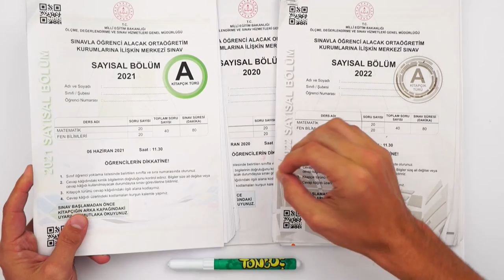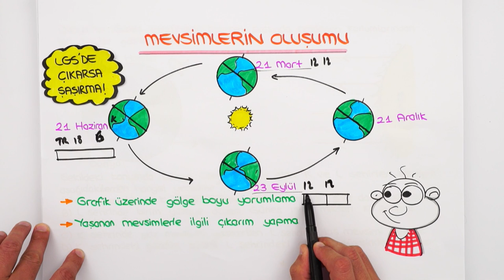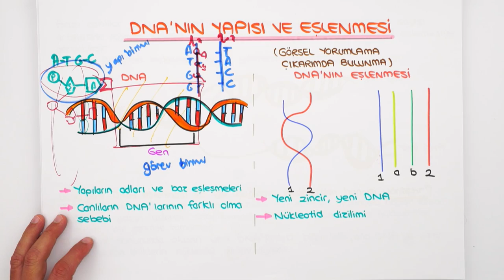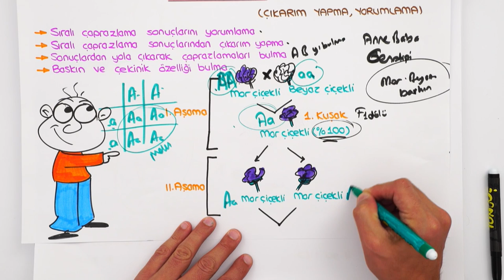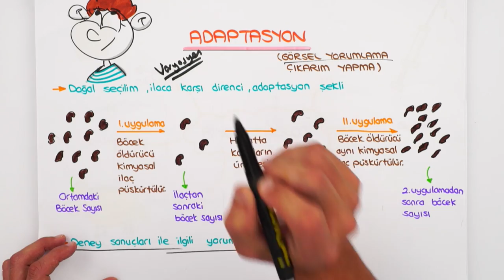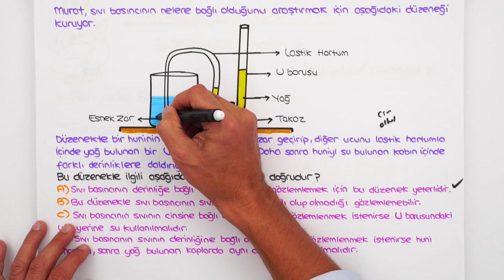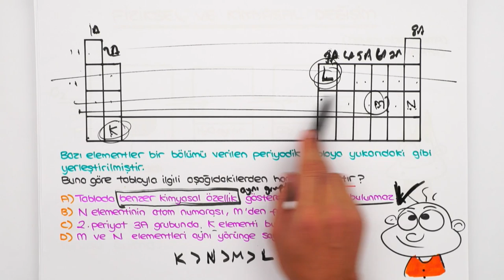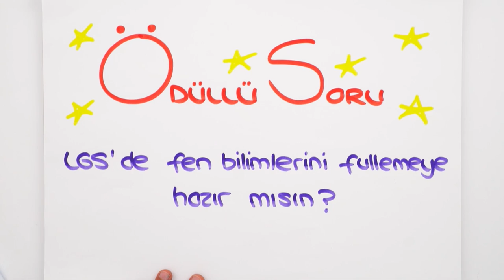LGS FENDE ÇIKABİLİR! 🎯 BU SORULAR LGS’DE ÇOK İŞİNE YARAR❗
LGS Son Tekrar kampı tüm hızıyla devam ediyor! Bu videoda LGS Fen 'de çıkabilecek soru tiplerini inceliyoruz. 🎯 Hazır mısın? 🚀